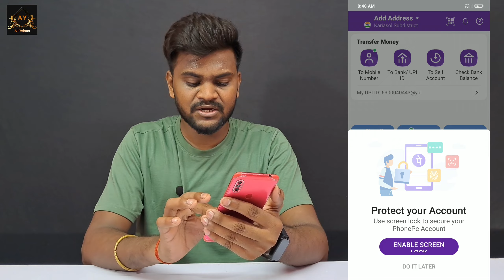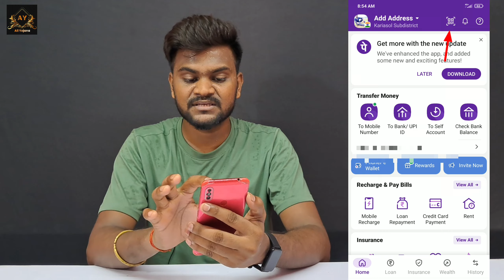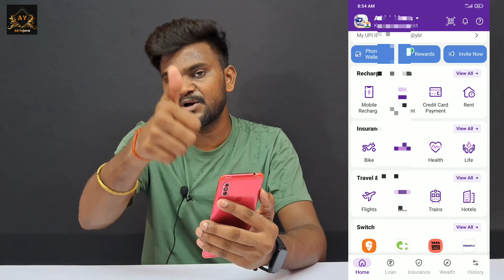Aadhar Card Se Phonepe Kaise Chalaye | Bina ATM Card Ke Phonepe Account Kaise Banaye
Dosto iss video me hum bataye hai ki bina atm card se phonepe account kaise banaye toh dosto mujhe umeed hai ki ye video aapko pasand aaya hoga toh like comment share and subscribe kare.

Aadhar Card Se Phone Pe Account Kaise Banaye
Phonepe Account Kaise Banaye
Bina atm se phonepe account kaise banaye
bina atm card ke phonepe account kaise banaye aadhar card se
bina atm card ke phonepe account kaise banaye sbi ka
bina atm card ke phonepe account kaise banaye bank of baroda
bina atm card ke phonepe account kaise banaye bank of india
bina atm card ke phonepe account kaise banaye Punjab National bank
bina atm card ke phonepe chalu kaise karen
bina atm card ke phonepe se paise kaise transfer kare
aadhar card se phone pe ka account kaise banaye sbi bank
aadhar card se phone pe ka account kaise banaye bina bank account ke
aadhar card se phone pe ka account kaise banaye Punjab National Bank
atm card se phonepe account kaise banaye
without atm card ke phonepe account kaise banaye
Aadhar se phonepe ka upi pin change kaise kare